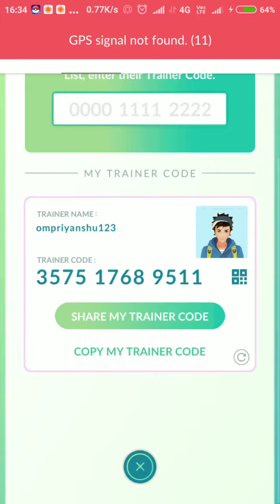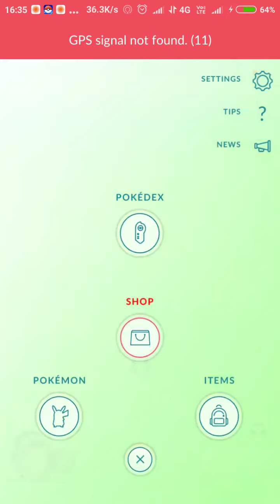Let be friends coordinate come 4 pm to 7 pm location in description must come